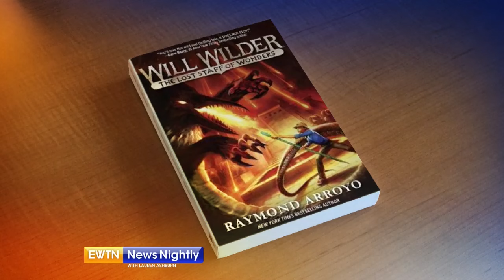Raymond Arroyo on 20 Years of "World Over"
Raymond Arroyo is celebrating 20 years on EWTN's \"The World Over.\" Raymond talks to Lauren Ashburn about the milestone and his new book.